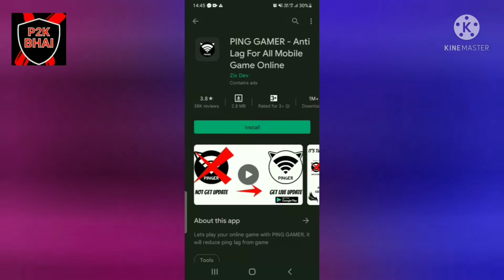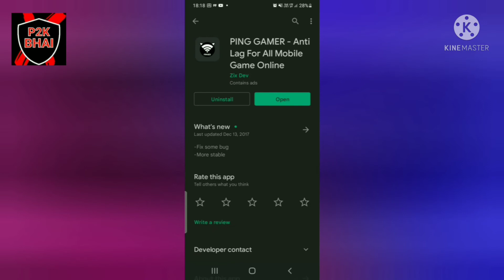How To Slove Ping Problem In Free Fire | Free Fire Ping Problem Solution | How To Fix Ping Problem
TAGS IGNORE

video is for educational purpose only.Copyright Disclaimer Under Section 107 of the Copyright Act 1976, allowance is made for "fair use" for purposes such as criticism, comment, news reporting, teaching, scholarship, and research.